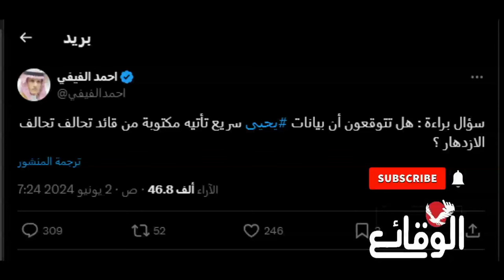صدمة سعودية بعد استهـ داف الحو ثيين لـ ايزن هاور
صدمة سعودية بعد استهـ داف الحو ثيين لـ..ايزنهاور

مسلسل ماء الذهب
اشتباكات_ البحر_الأحمر
مواجهات_ البحر_الأحمر